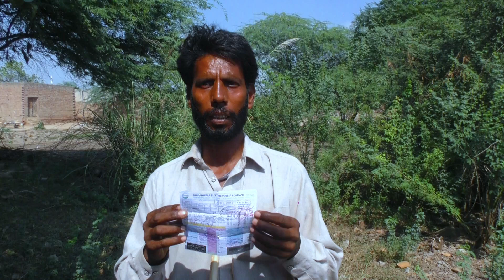Pakistani village Life | Very Unique Woman Village Life Pakistan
in this video about of pakistani village culture